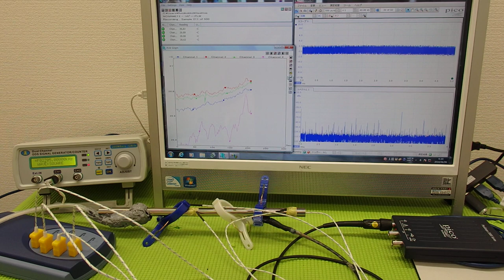超音波と温度 ultrasonic-labo